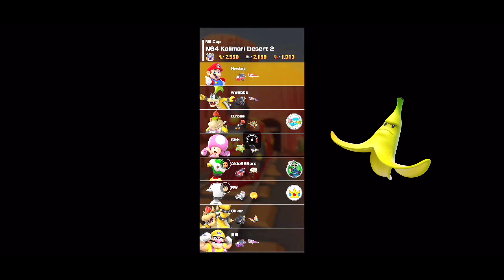The Mii Cup in Mario Kart Tour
This is a video from Mii Cup races in Mario Kart Tour mobile kart racing game. The Mii Cup is one of the cups in Mario Kart Tour. It first appeared in the Mii Tour, when Miis were added in the game as playable characters. Courses in this cup are treated as a Mii's favored or favorite courses. The boost applies to all Mii Racing Suits currently in the game at the time, making this the first cup to boost multiple Driver category items. The Mii Cup has appeared in every tour since its debut except the Amsterdam Tour.
I'm an older man and gaming is just a pastime for me. I play mobile games on my OnePlus Nord N10 5G smartphone. Of course, when I'm not busy with family, work and other things.

Mario Kart Tour is a 2019 mobile kart racing game, the fourteenth in the Mario Kart franchise, developed by Nintendo EPD and published by Nintendo for iOS and Android devices. The game was announced in January 2018 and released on September 25, 2019 on the Apple App Store and Google Play.

This game features bi-weekly downloadable themed tours with different cups, each featuring three courses and a bonus challenge. In addition to the courses that have already appeared in the Mario Kart series, Mario Kart Tour includes courses located in cities around the world (New York, Tokyo, Paris, London, Vancouver, Los Angeles, Berlin, Sydney, Singapore, Amsterdam and Bangkok).